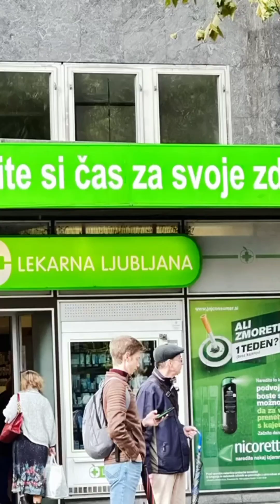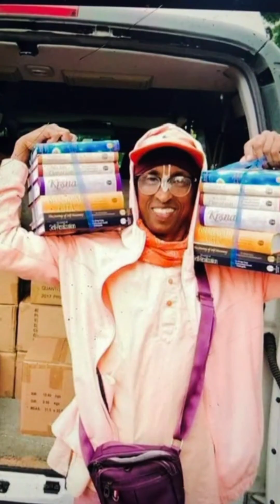VICARU WORLD WIDE PREACHING